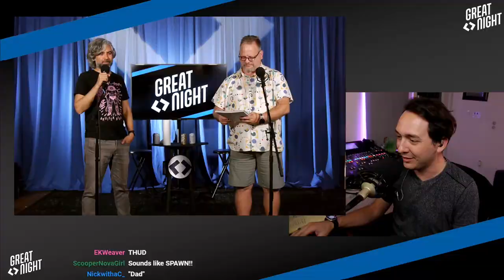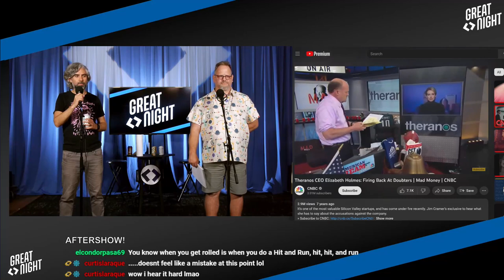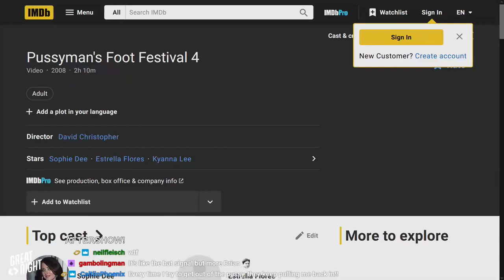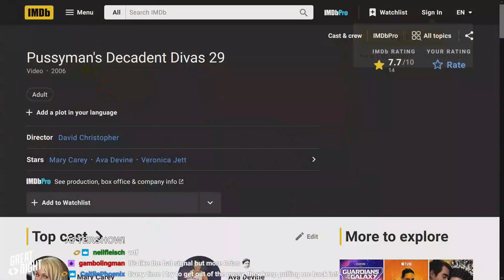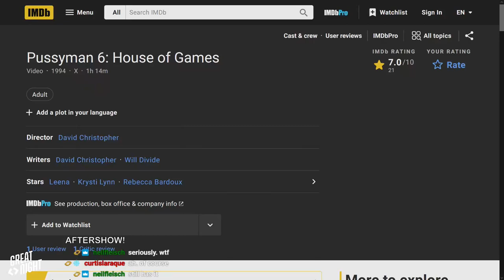Great Night #98: Aftershow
We got a new cable and check out some sausage. Elizabeth "Liz" Holmes. Brian recounts his epic encounter in the 90's with Pussyman 5. Brett's got awards!